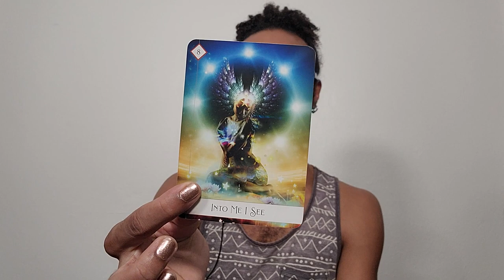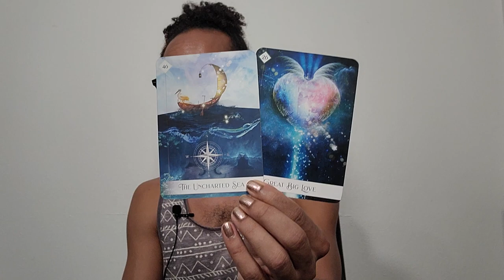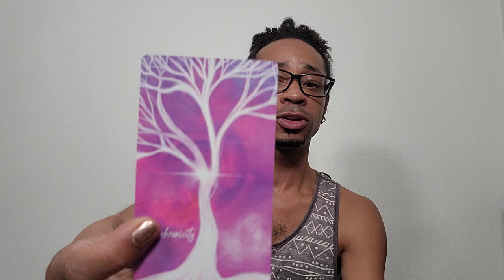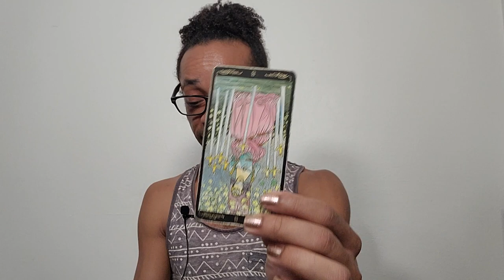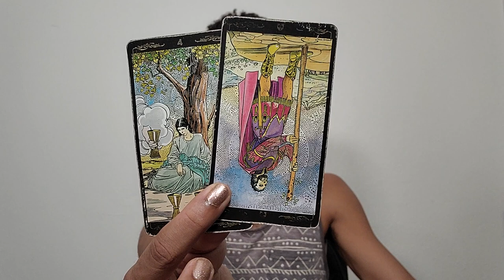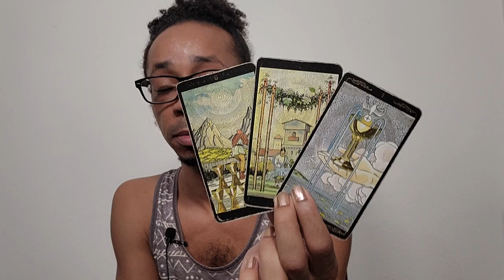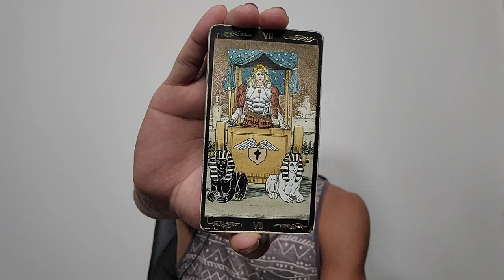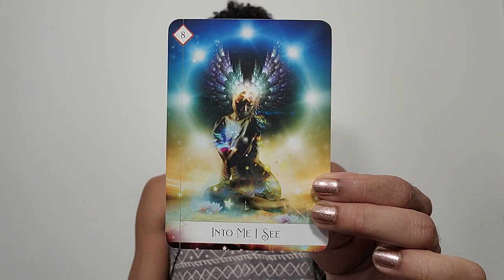♏Scorpio♏ ~ A Match Made in Heaven, You Could End Up Marrying This Person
30 min - $65
60 min - $130

Available oracle decks:
~Crystal Mandala
~Sacred Rebels